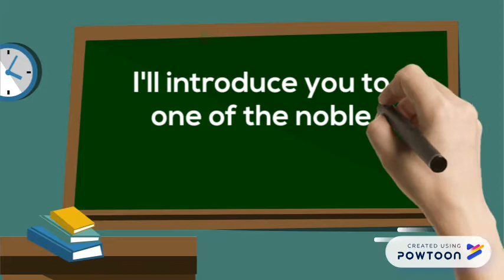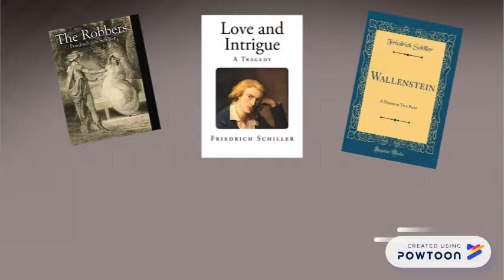Friedrich von Schiller